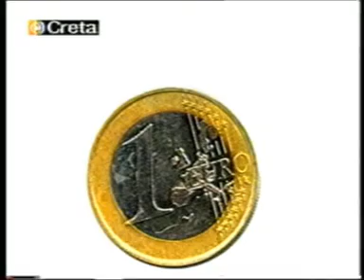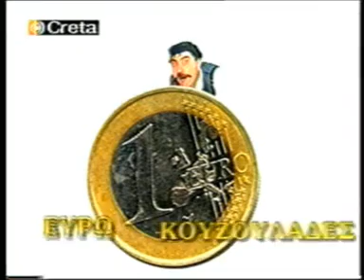kampouromanolena o MΙΧΑΗΛ του εμμανουηλ και της ΜΑΡΙΑΣ!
η ΧΡΥΣΑ και ο ΜΑΝΟΣ...τα παιδια του μανωλη του ΒΟΣΚΟΤΡΑΓΟΣΗΦΗΔΑΚΗ...κυκλοφορουν θυμωμενα,κρατωντας ΠΙΣΤΟΛΙΑ...γιατι αραγε;